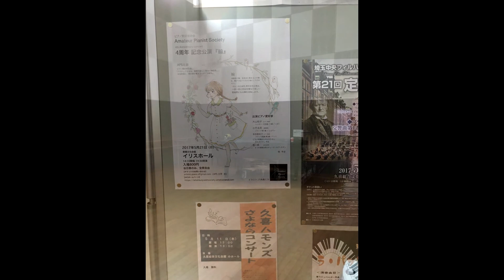【Free piano live】栗橋文化会館（2017/9/25）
カプースチン　『8つの演奏会用エチュードOp.40』
　1、前奏曲
　2、夢
ショパン
　ノクターン第2番（異稿）Op.9-2
　幻想即興曲（異稿）WN46
　2つのノクターンOp.48
　バラード第2番Op.38
　　演奏：昆一成
ショパン
　バラード第1番Op.23
　　演奏：小竹永莉
ラヴェル
　マ・メール・ロワ
　　演奏：小竹永莉・昆一成

ショパン
　エチュードOp.10-1
　エチュードOp.10-3
　2つのノクターンOp.55
　2つのノクターンOp.62
　バラード第3番Op.47
　　演奏：昆一成

APS（関東）のホームページはこちらから

APS（関西）のホームページはこちらから
昆一成の、Game play動画や自然菜園、ビデオブログなどはこちらから
K3チャンネル（Youtube）